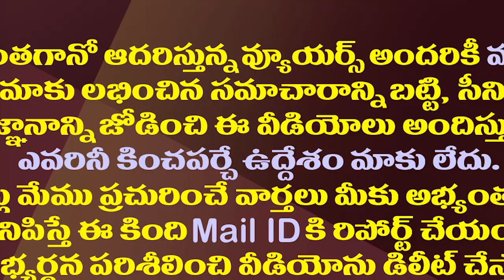చేతులు కలిపిన వంశీ,యార్లగడ్డ..గన్నవరం వార్ ముగిసిందా?| Jagan Full Stop To Gannavaram Group Politics